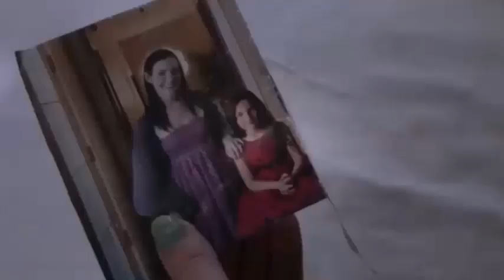17.Vanessa Redland (Top Scene Horror Villains Killers Antiheroes)